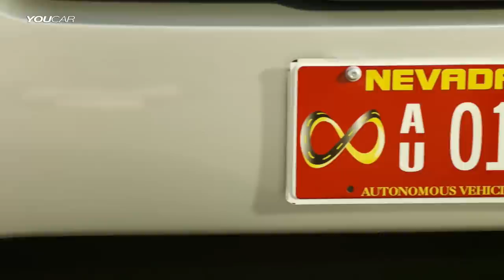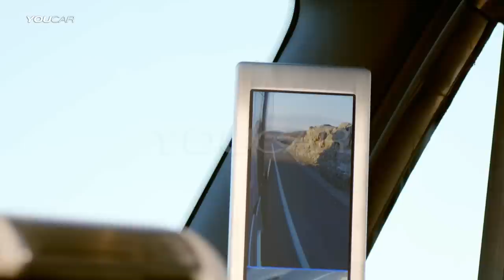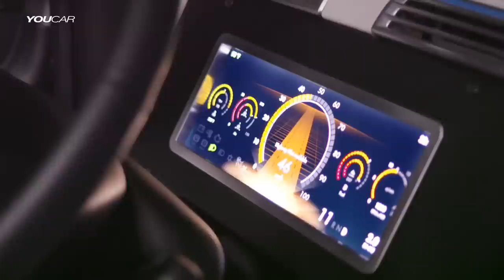► Freightliner Inspiration Truck - First autonomous driving on public roads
Almost 80 years after its official opening, the famous Hoover Dam was the setting for the World Premiere of the Freightliner Inspiration Truck. Doing double duty holding back trillion gallons of water and generating electricity for Las Vegas and California, the dam served as the largest projection screen ever in North America – something that has never been done before. This projection – at 1.17 million lumens – earned Freightliner the Guinness World Records title of Highest light output projection and, with the Freightliner Inspiration Truck, Daimler introduced the world’s first autonomous truck licensed to drive on public roads at the historic concrete arch-gravity dam in southeastern Nevada.

The Freightliner Inspiration Truck is based on the series-produced U.S. Freightliner Cascadia Evolution model, but with the addition of the Highway Pilot technology. The latter comprises a front radar and a stereo camera plus tried-and-tested assistance systems such as the Adaptive Cruise Control+, as seen in the Mercedes-Benz Actros. As part of the truck´s so-called Marathon Run, the Freightliner Inspiration Truck covered over 10,000 miles (over 16,000 kilometers) on a test circuit in Germany.

With Daimler Trucks North America and the brands Freightliner, Western Star and Thomas Built Buses, the company is the clear market leader in the U.S. Its success can largely be attributed to the technological advantages of Daimler Trucks, which ensure optimum operating costs, reliability and service offerings for customers. Daimler Trucks focuses both globally and in North America on the strategically vital aspects of efficiency, safety and connectivity.
For example, the long-distance Freightliner Cascadia Evolution truck is the most fuel efficient truck on the NAFTA market. The Cascadia Evolution can be fitted with the integrated Detroit powertain, including the automated DT12 transmission. When compared with its EPA 2010 Cascadia predecessor, the Cascadia Evolution is up to seven percent more fuel efficient. The Cascadia Evolution is equipped as standard with the Detroit Connect telematics system. Detroit Connect includes an on-board diagnosis system and a fleet monitoring system. The Detroit Connect can determine the cause behind fault messages during the journey. For example, a real time report on the technical status of the engine is transmitted to the Detroit Customer Service Center where the data is analyzed and recommended corrective measures are then emailed to the driver. Detroit Connect can significantly reduce repair costs and increase operating times by up to six percent.